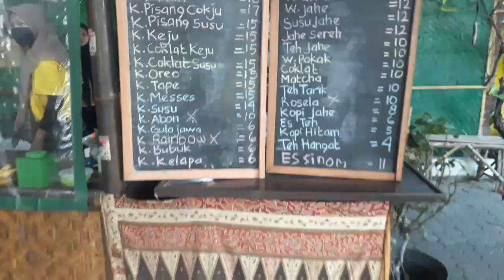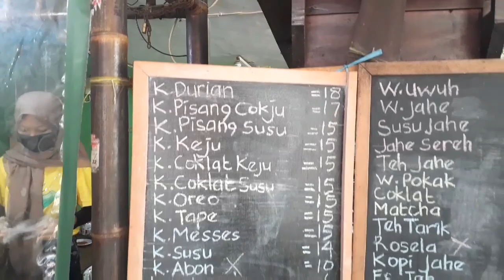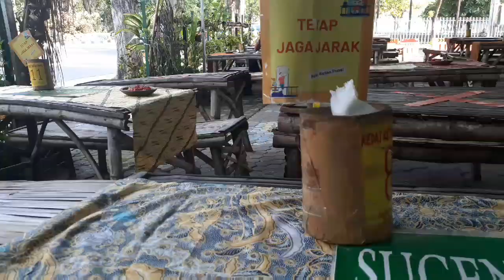Kedai Ketan Punel Sugeng Rawuh - Jln. Raya Darmo Surabaya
Kuliner di kedai ketan punel sugeng rawuh jalan raya darmo surabaya, banyak aneka toping ketan.